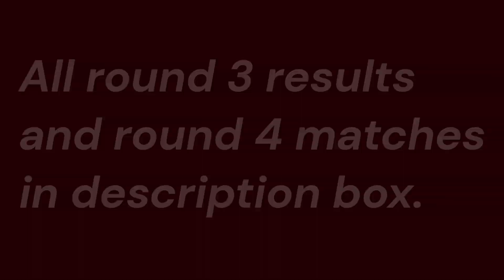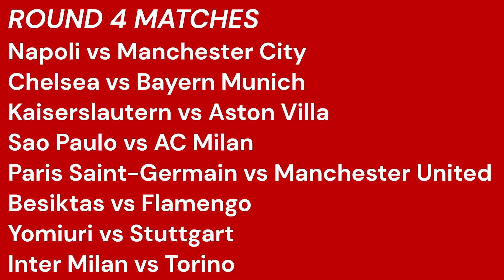Mutt Dawgs Club Cup 1990 - Round 3 Results & Round 4 Draw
ROUND 3 RESULTS
SECTION A
(ITA) Napoli 1-0 Atletico Nacional (COL)
(ENG) Leeds United 0-3 Manchester City (ENG)

SECTION B
(ENG) Chelsea 2-0 Crystal Palace (ENG)
(PRY) Cerro Porteno 2-2(2-4) Bayern Munich (DEU)

SECTION C
(ECU) LDU Quito 0-2 Kaiserslautern (DEU)
(ENG) Aston Villa 2-1 Nantes (FRA)

SECTION D
(BRA) Sao Paulo 2-0 Norwich City (ENG)
(ITA) AC Milan 1-0 Hajduk Split (YUG)

SECTION E
(ENG) Tottenham 1-2 Paris Saint-Germain (FRA)
(SCO) Aberdeen 0-1 Manchester United (ENG)

SECTION F
(SWE) Malmo 0-1 Besiktas (TUR)
(BRA) Flamengo 2-0 Independiente (ARG)

SECTION G
(SUI) Grasshopper Club Zurich 1-2 Yomiuri (JPN)
(PRT) Benfica 0-1 Stuttgart (DEU)

SECTION H
(ITA) Inter Milan 3-0 Barcelona (ESP)
(ENG) Arsenal 0-1 Torino (ITA)

ROUND 4 MATCH SCHEDULE
SECTION A
(ITA) Napoli vs Manchester City (ENG)

SECTION B
(ENG) Chelsea vs Bayern Munich (DEU)

SECTION C
(DEU) Kaiserslautern vs Aston Villa (ENG)

SECTION D
(BRA) Sao Paulo vs AC Milan (ITA)

SECTION E
(FRA) Paris Saint-Germain vs Manchester United (ENG)

SECTION F
(TUR) Besiktas vs Flamengo (BRA)

SECTION G
(JPN) Yomiuri vs Stuttgart (DEU)

SECTION H
(ITA) Inter Milan vs Torino (ITA)